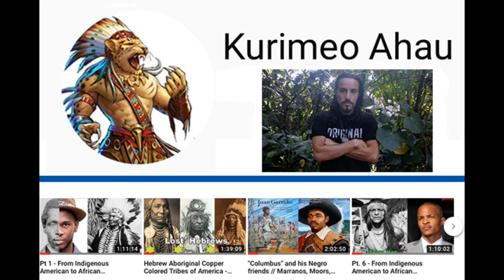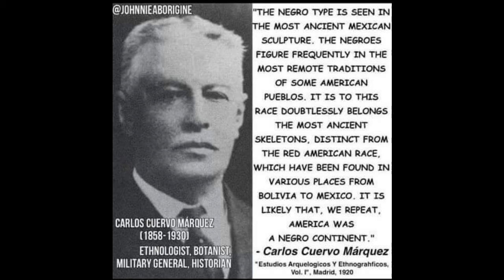Tu's Daze Tuesdays Episode 3: Origin- All